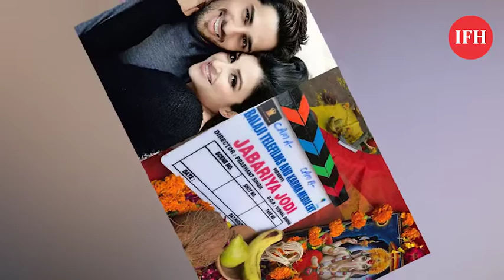Jabariya Jodi Release Postponed In July | Parineeti Chopra | Sidharth Malhotra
Address:
1/3,Shere Punjab Colony,
Andheri East.
Mumbai 400 093
India.